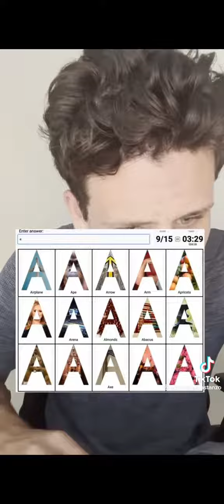Letter 'A' Video#56 - 'A' Things (TikTok)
This is the fifty-sixth Letter 'A' video! Hope you enjoy! :)